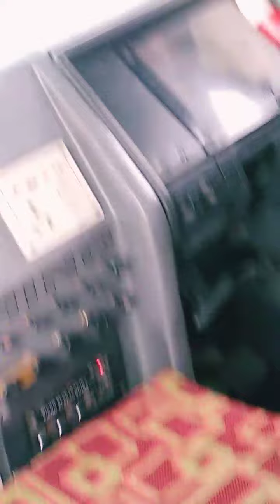High Speed 110+ Ena Transport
যদি ভিডিওটি আপনাদের ভালো লাগে তাহলে লাইক 👍 দিন ,,, কমেন্ট করুন এবং সকলের কাছে শেয়ার করুন ,,,